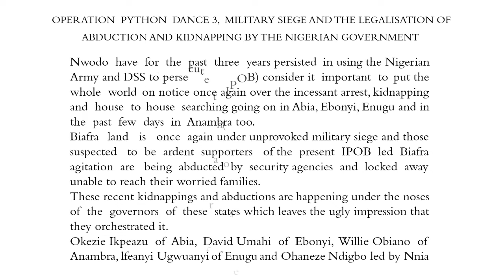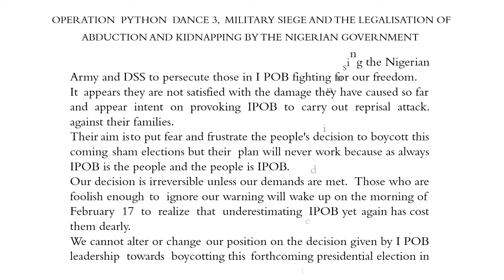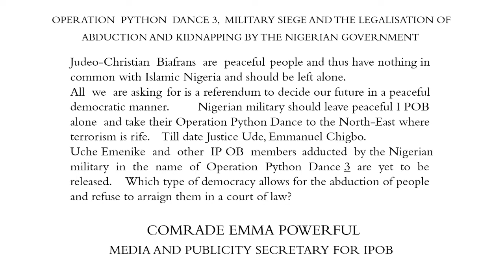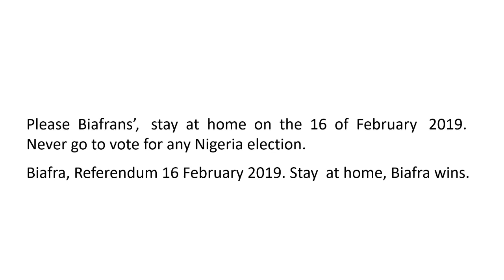Breaking! The Python Dance effect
Source: The Biafra Times.